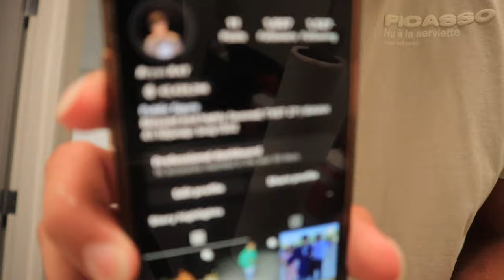48 HOURS AT TEXAS STATE UNIVERSITY 👀😳 *GOT PSYCHICAL*